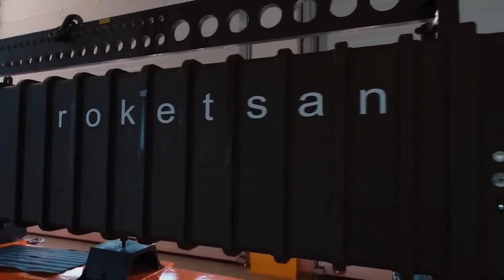Inilah Rudal Jelajah Tayfun Buatan Roketsan Turki Dengan Jangkauan Jelajah 560 Km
Produsen senjata terkemuka Turkiye, Roketsan, berhasil melakukan uji coba rudal balistik jarak pendek Tayfun (Typhoon) di Provinsi Rize di Laut Hitam pada hari Selasa (23/5).

Uji peluncuran Tayfun tersebut menandai tonggak penting bagi kemampuan pengembangan rudal balistik dalam negeri Turkiye.

Ismail Demir, Kepala Kepresidenan Industri Pertahanan (SSB), menekankan bahwa uji coba yang sukses ini menunjukkan keahlian Turkiye yang berkembang dalam teknologi rudal.

Saat ini Tayfun menjadi rudal permukaan ke permukaan dengan jarak tembak terjauh buatan Turkiye, melampaui sistem rudal lain sebelumnya.

Peluncuran kali Ini adalah uji coba yang kedua. Sebelumnya telah dilakukan uji pertama pada Oktober 2022 dengan mencapai target sejauh 560 km (sekitar 348 mil).